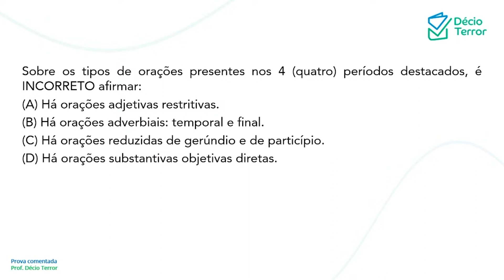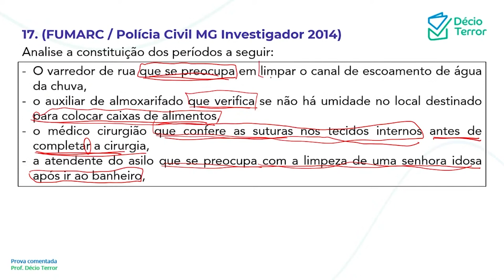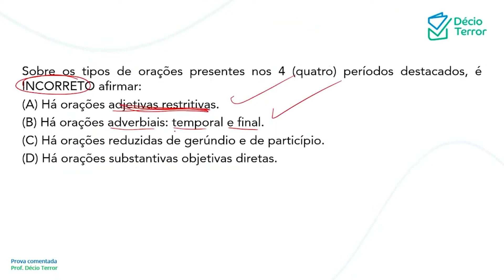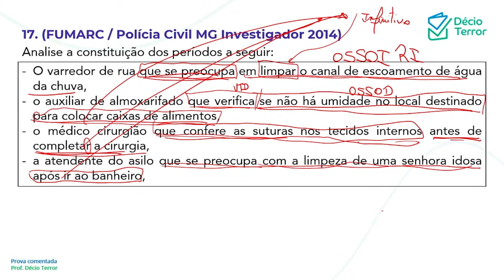Português FUMARC PC MG Investigador 2014 Questão 17 Sistema de Questões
(FUMARC / Polícia Civil MG Investigador 2014)
Analise a constituição dos períodos a seguir:
-  O varredor de rua que se preocupa em limpar o canal de escoamento de água da chuva,
-  o auxiliar de almoxarifado que verifica se não há umidade no local destinado para colocar caixas de alimentos,
-  o médico cirurgião que confere as suturas nos tecidos internos antes de completar a cirurgia,
-  a atendente do asilo que se preocupa com a limpeza de uma senhora idosa após ir ao banheiro,
Sobre os tipos de orações presentes nos 4 (quatro) períodos destacados, é INCORRETO afirmar:
(A) Há orações adjetivas restritivas.
(B) Há orações adverbiais: temporal e final.
(D) Há orações substantivas objetivas diretas.
Gabarito: C